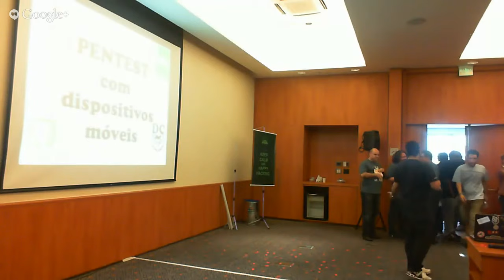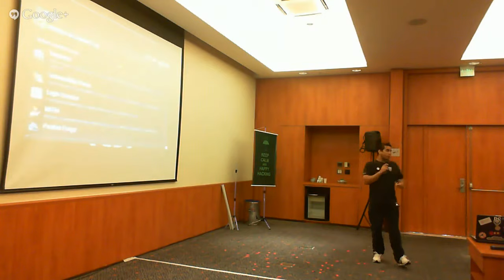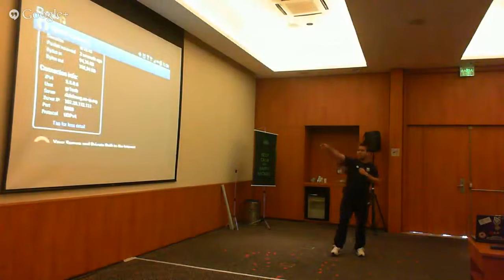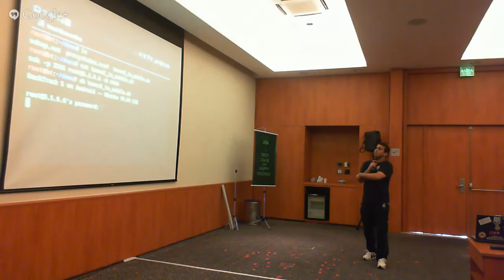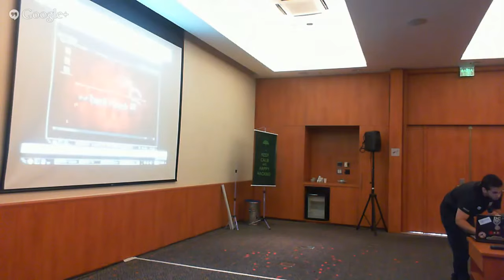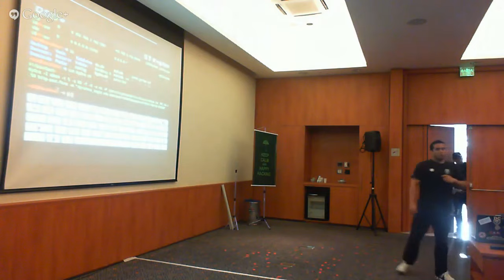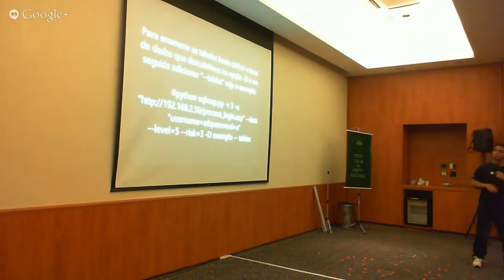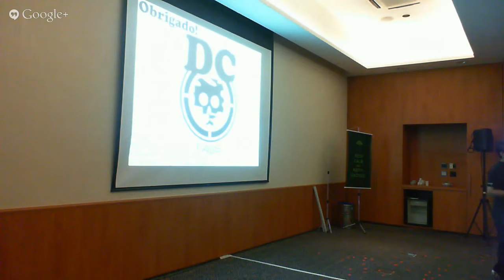Bsides 2013 Utilizando um smartphone como pivo para um ataque interno Rener Alberto